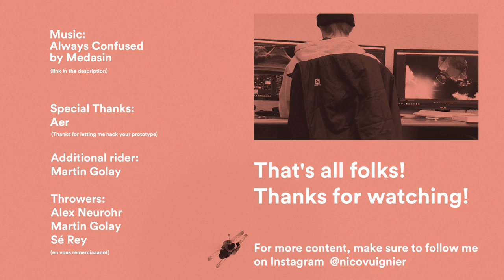The poor man's selfie drone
Too cheap to buy a drone? you're not alone.

Thanks to my friends at AER for letting me hack their prototype

Downloads and re-distribution is not permitted.
Please only use and share this embed code